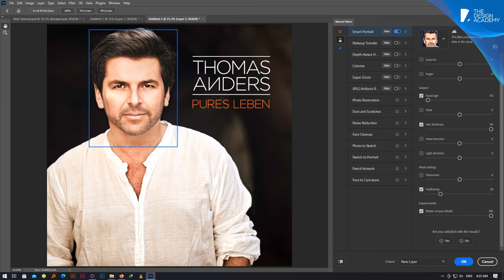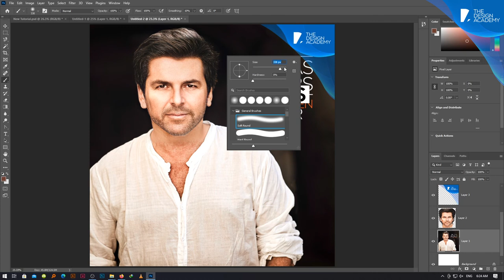How to Make Someone Look Younger – Photoshop Tutorial 2021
How to Make Someone Look Younger – Photoshop Tutorial